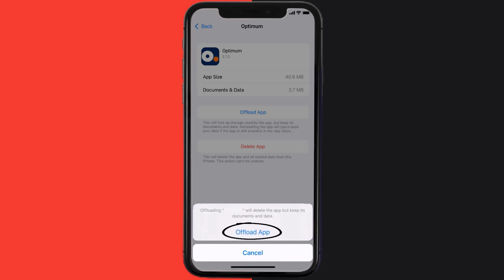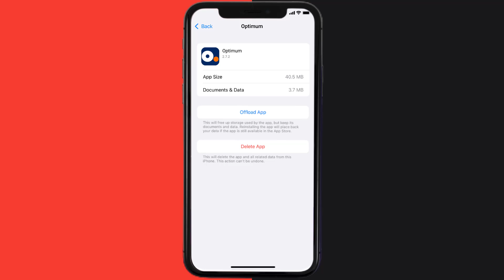Optimum App Not Working: How to Fix Optimum TV App Not Working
In this video, I'll show you How to Fix Optimum App Not Working. This is the easiest and fastest way to Fix Optimum App Not Working. Make sure you watch until the end of this video to find out How to Fix Optimum TV App Not Working on Android and iPhone. These methods work on Android as well as iOS 11, iOS 12, iOS 13, iOS 15 and iOS 16. Hope you enjoy!

Video Parts:
00:00 Intro: How to Fix Optimum App Not Working
00:07 1.Solution: Update Optimum TV App
00:27 2.Solution: Clear Optimum App cache files
00:57 3.Solution: Delete and Reinstall Optimum TV App
01:19 Outro: Ending

Topics Covered:
Bytes Media
how to
how to fix
optimum app not working
optimum app not working on iphone
optimum troubleshooting
optimum customer service
optimum sign in
altice one app
optimum
optimum app
optimum app not working on apple tv
optimum app not working on android
optimum app not working on kindle fire
optimum support app not working
new optimum app not working
optimum tv app not working
optimum tv app not working on apple
optimum on demand not working
Optimum TV